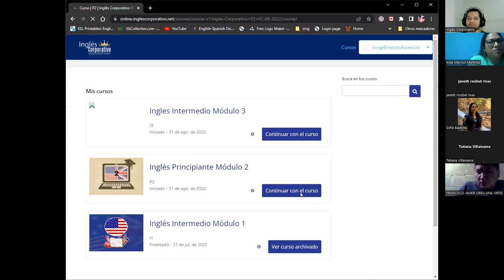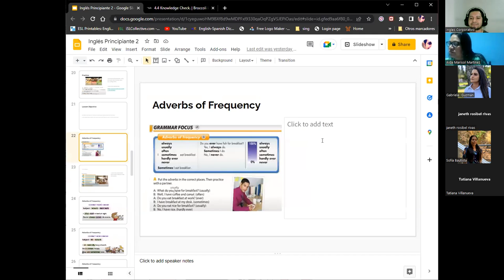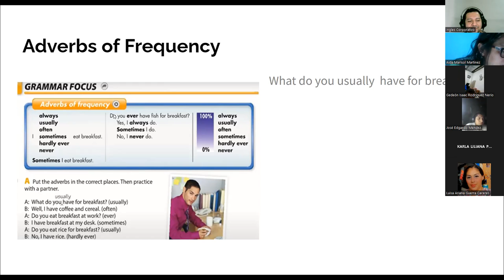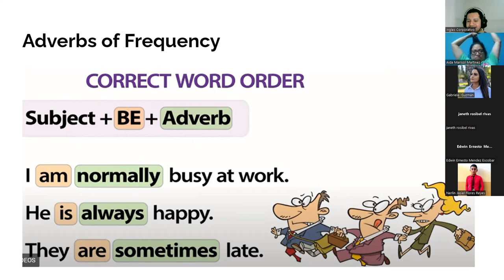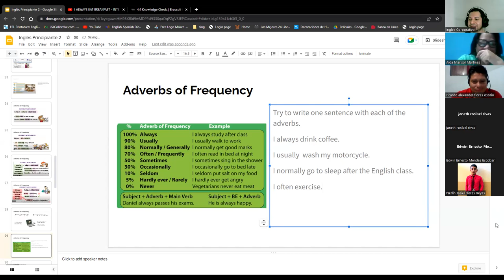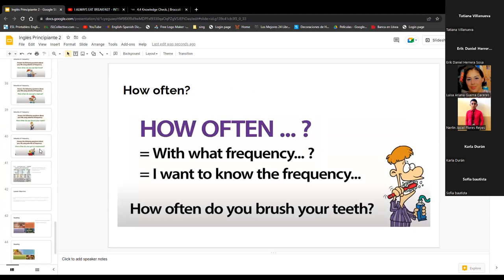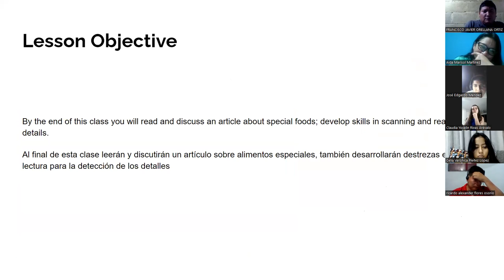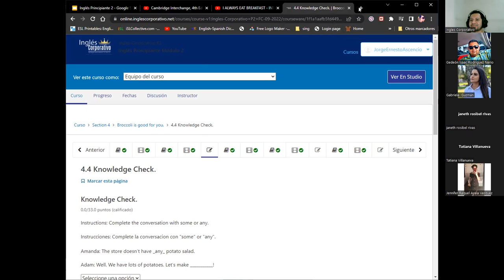Inglés Corporativo-23/09/2022-How Often?